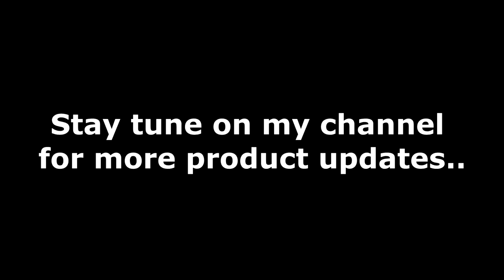Skin Passionate Rejuvinating Max Review and first Impression/konting Bihaku Feedback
Hello mga Loves!!!😍😍😍😍
Sorry sa video ko dito lowbat na ako at super antok itinawid ko lang tlga yung video nato dahil excited na ko gamitin si Skin Passionate Rejuvinating Max. Magiging ok kaya sya sa face ko at mawawala na ang mga kasumpa sumpang pimples??
Samahan nyo ko mga loves na alamin hehe

 Hope you enjoy watching! I love you all😘😘😘😘😘

*** FOLLOW ME***

Simplyjhen1726

Simplyjhen1726

Yes?      No??

What are u waiting for? :) :P